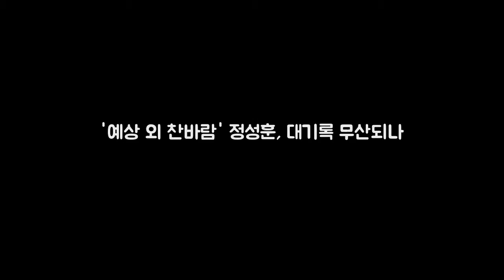예상 외 찬바람 정성훈 대기록 무산되나 DKO 뉴스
OSEN=김태우 기자] 한 경기만 더 뛰면 KBO 리그 역사에 큰 족적을 남길 수 있지만 그 한 경기를 뛸 팀이 마땅치 않다. LG에서 방출된 베테랑 우타 정성훈(37)을 비롯한 방출 선수들의 겨울이 유독 춥다. KBO는 지난 11월 30일 2018년도 보류선수명단을 공식 발표했다. 보류선수명단에서 제외된 선수 중 당장 쓸 만한 즉시전력감이 몇몇 보여 팬들의 관심을 모으기도 했다.
프로듀서 방시혁이 말하는 프로듀서로서 방탄소년단  당초 11개 도시 19회 DKO 뉴스: